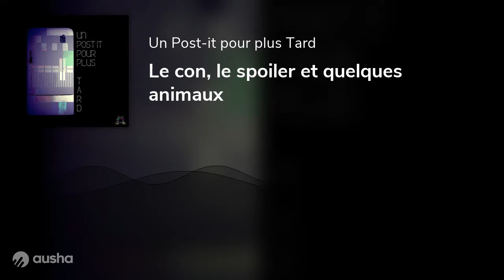Post-it 03 - Le con, le spoiler et quelques animaux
Un post-it est une discussion de soirée, souvent commencée entre deux verres, sur un rebord de fenêtre, contre un évier ou autour d'une table.
Pour plus tard est la promesse que l'on se fait de la continuer au moment où celle-ci se fait interrompre.
Ce podcast est là pour les mettre en scène et ne jamais les oublier.